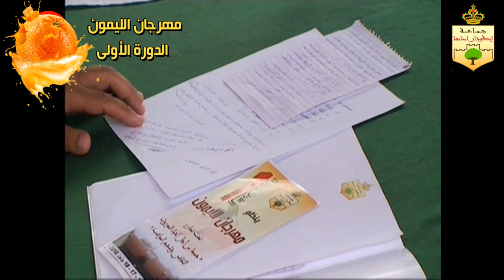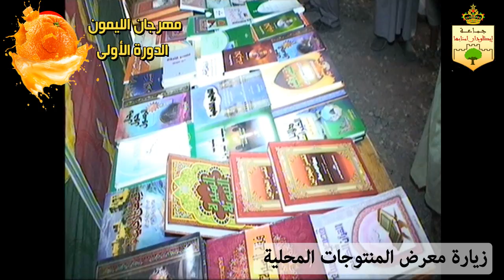الجلسة الإفتاتحية - مهرجان الليمون الدورة الأولى